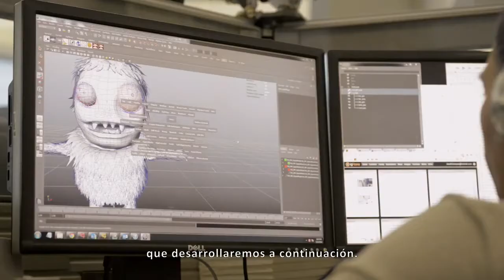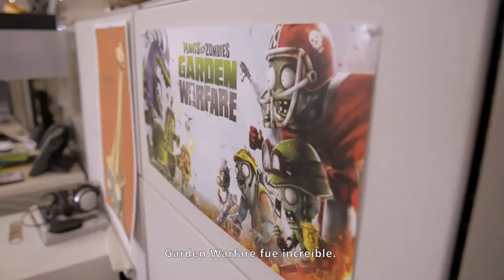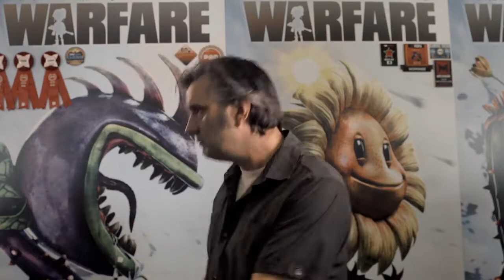Plantas vs Zombies Garden Warfare-Debut PS3 y PS4 (Trailer)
Fecha de Lanzamiento:21/8/2014     Plataformas: PS3/ PS4